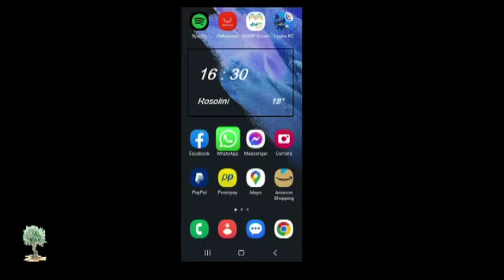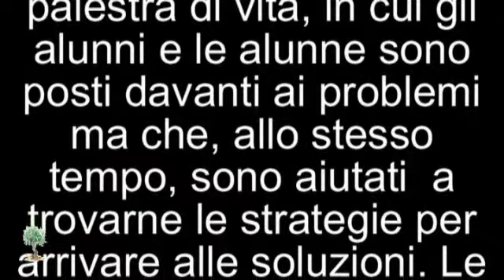Istituto Comprensivo S.Alessandra - Rosolini (SR)